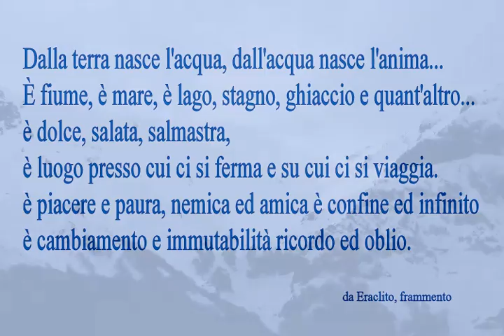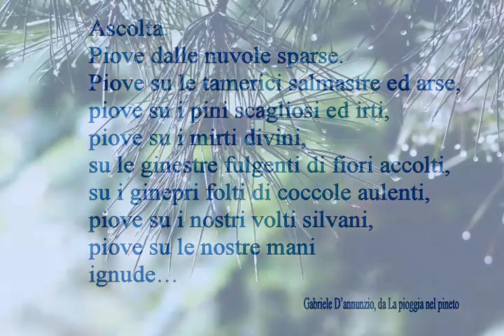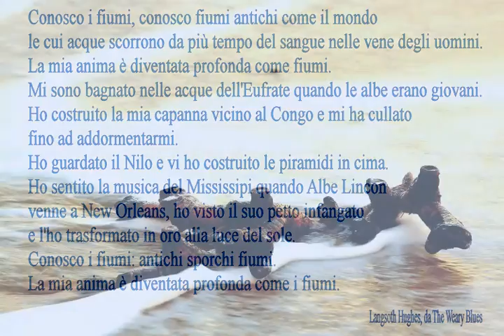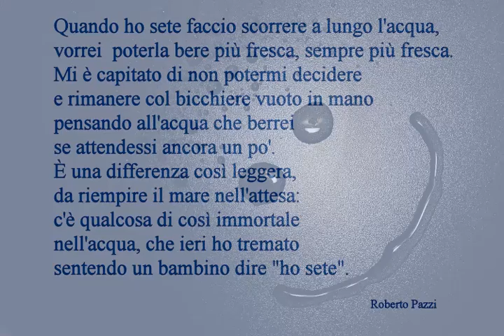Giornata mondiale dell'acqua 22.03.2010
photo : Massimo Losacco
project : Anna Anconitano

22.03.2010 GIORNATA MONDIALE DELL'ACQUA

tutti i paesaggi, montani, fluviali, e marini sono abruzzesi. Le gocce di pioggia, i volti e le persone ritratte nelle foto sono anch'essi abruzzesi.